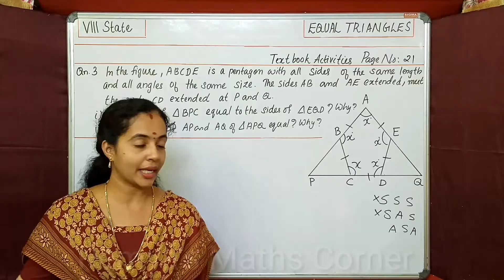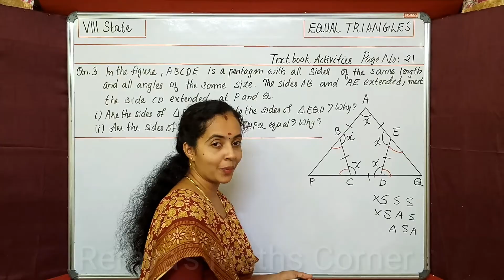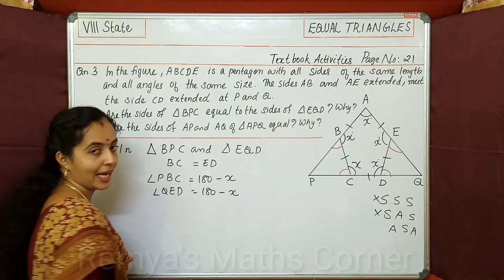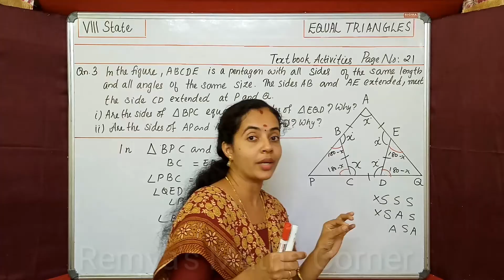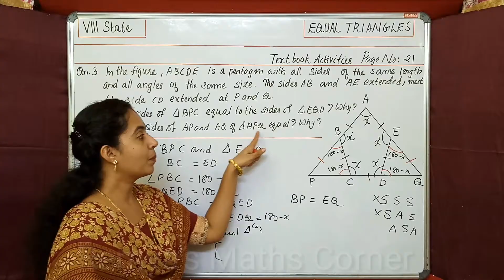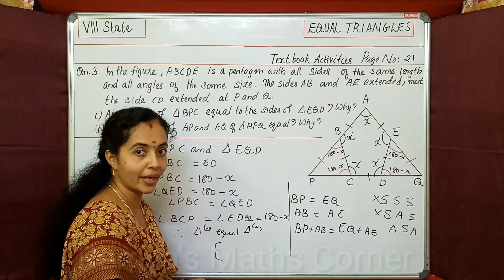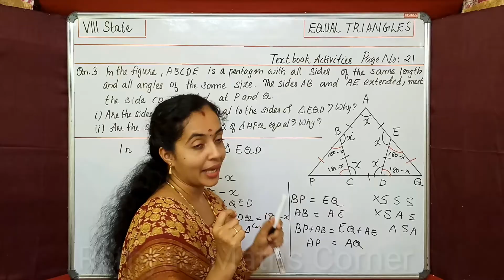TEXT BOOK ACTIVITIES|PAGE NO.21 Qn.3|PART 16|EQUAL TRIANGLES|8TH MATHS STATE 2021 NEW SYLLABUS|SCERT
QN.3 IN THE FIGURE, ABCDE IS A PENTAGON WITH ALL SIDES OF THE SAME LENGTH AND ALL ANGLES OF THE SAME SIZE. THE SIDES AB AND AE EXTENDED, MEET THE SIDE CD EXTENDED AT P AND Q.
a)ARE THE SIDES OF TRIANGLE BPC EQUAL TO THE SIDES OF TRIANGLE EQD? WHY?
b) ARE THE SIDES OF AP AND AQ OF TRIANGLE APQ EQUAL? WHY?
Query Solved
Text Book Activities std8 State Syllabus Maths
8th std maths text book questions solutions
solutions of 8th std maths state syllabus
text book solutions of 8th std maths
class 8 maths state syllabus solutions
answers of scert text book problems 8th std
State Syllabus Class 8 text Book Answers